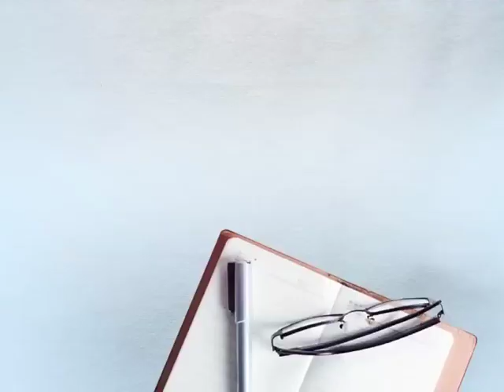SOI ਪਰਮਿੰਦਰ ਬਰਾੜ ਨੇ ਲੁਧਿਆਣਾ ਵਿੱਚ ਕੀਤਾ ਵੱਡਾ ਇਕੱਠ